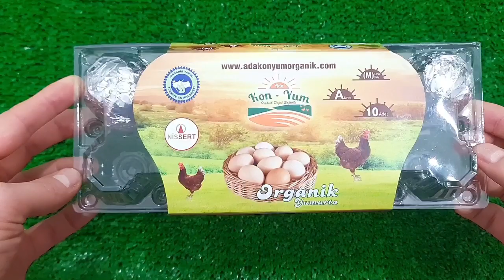NEW COLORS COLORFUL EGGS VS MEAT GRINDER NEW VIDEO